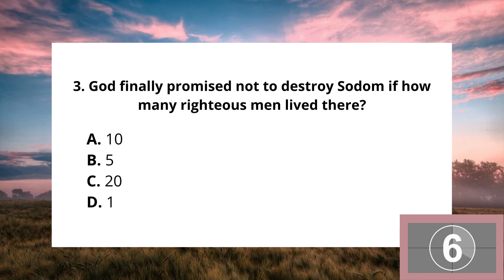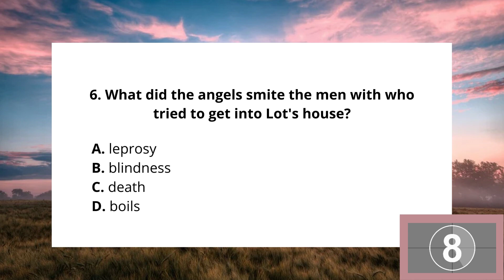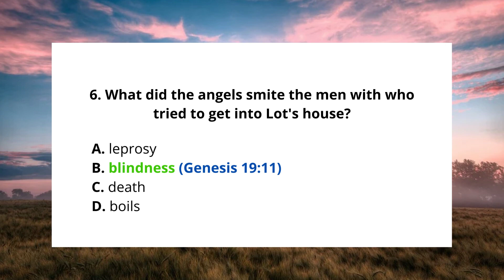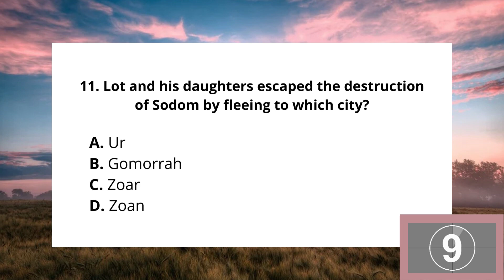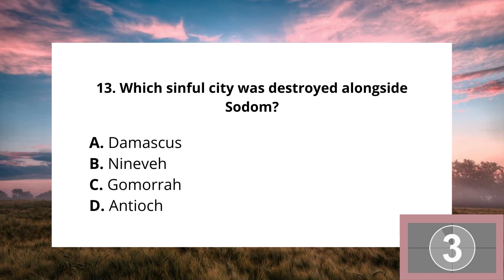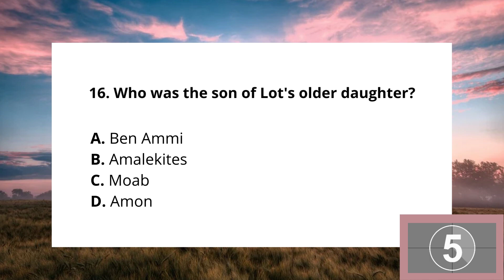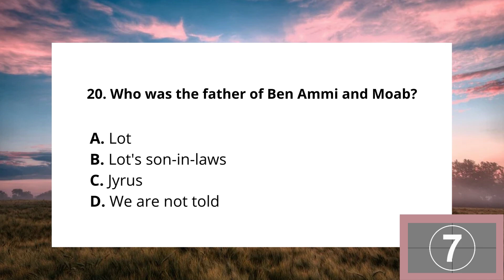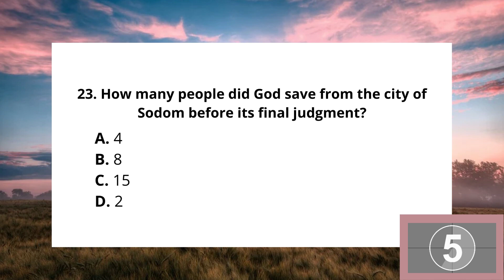Sodom and Gomorrah Bible Quiz